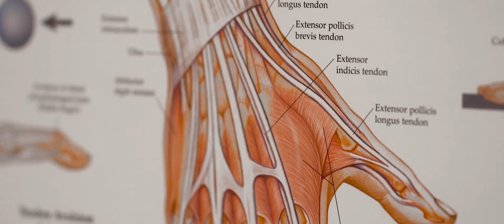TRIA Hand Procedure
Our hand specialists and certified hand therapists solely treat disorders and injuries of hand, wrist, forearm and elbow. At our fully-integrated orthopedic center, our specialists have access to all the tools they need for accurate diagnosis and successful treatment. From X-Ray and MRI, to Hand Therapy, to outpatient surgery, to research and education, we offer comprehensive hand care at one convenient location.